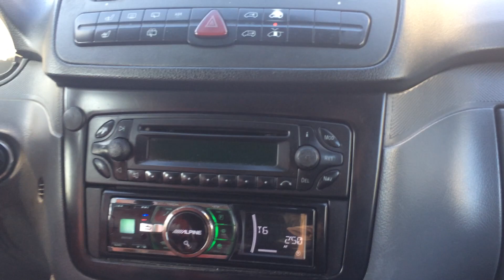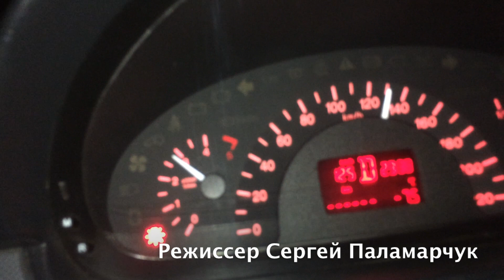ТЕСТ ДРАЙВ 115 639 MERCEDES VITO